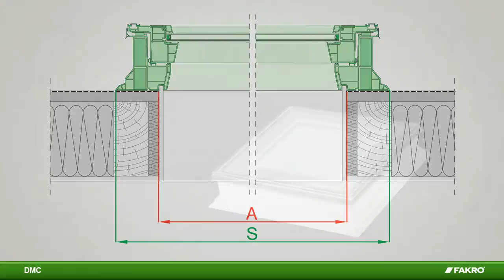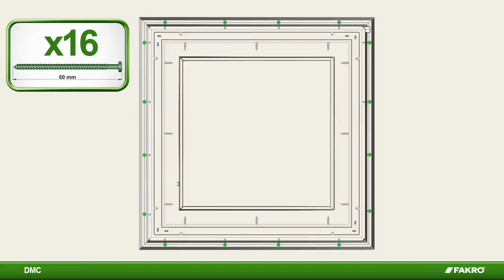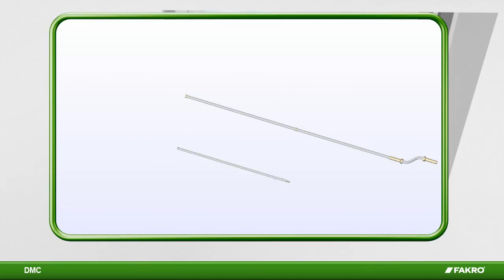FAKRO | Montagevideo DMC lichtkoepel (handmatig)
Montagehandleiding voor de DMC lichtkoepel (handmatige bediening).

Ga naar voor meer informatie over FAKRO lichtkoepels.

De FAKRO lichtkoepel zorgt voor een grote hoeveelheid natuurlijk licht en de mogelijkheid tot ventilatie van ruimtes onder een plat dak. Het isoleert tot 14% beter in vergelijking tot lichtkoepels van andere fabrikanten met vergelijkbare afmetingen.